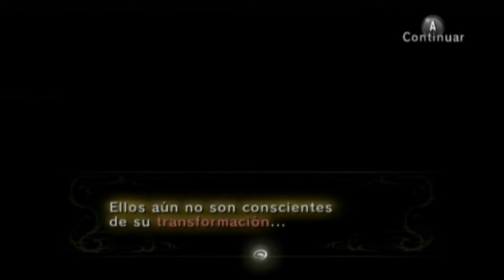The Legend of Zelda Twilight Princess | Episodio 4 - Encontrando a la princesa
¿¿Que la princesa del crepúsculo resulta ser Zelda?? ¡Esto si que no me lo esperaba!